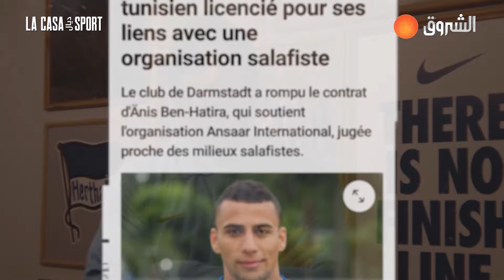الدولي التونسي أنيس_بن_حتيرة .."حياتي والمسيرة تاعي تبدلت في ألمانيا بسبب مشروع درتو يدعم القضية"!